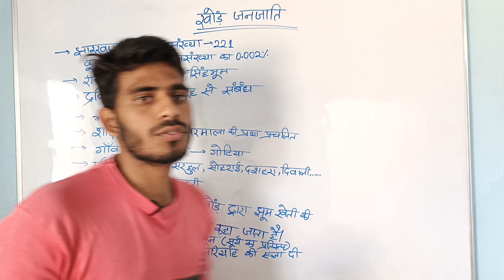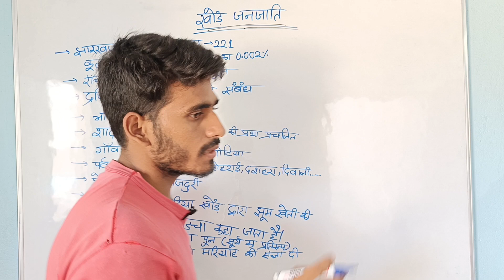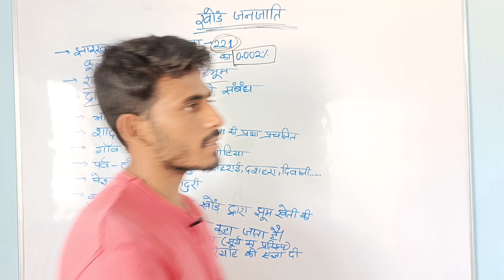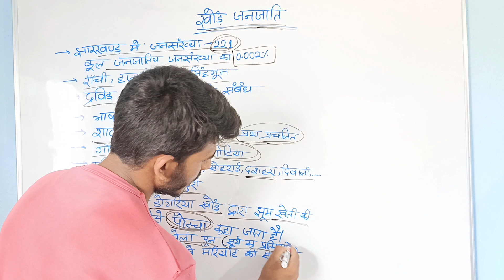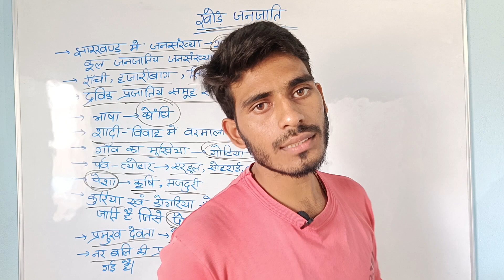खोंड जनजाति (झारखण्ड की जनजाति) ।JHARKHAND SPECIAL.